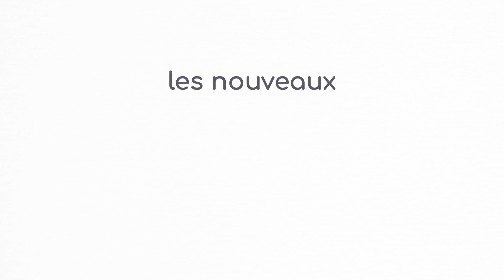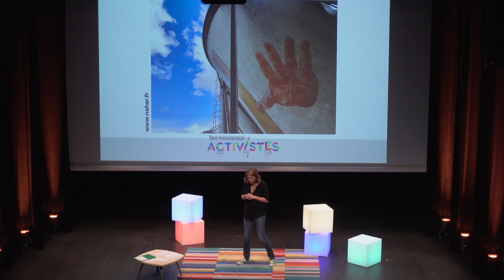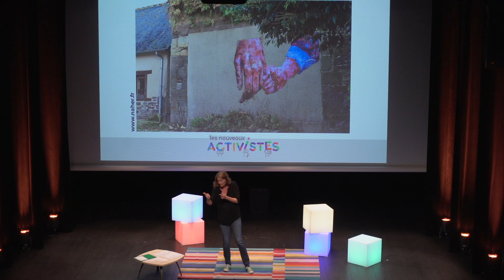Paroles en Agriculture | Nadine Herbelin | Les Nouveaux Activistes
Paroles en agriculture a été créée par Nadine Herbelin, Fabienne Cottret et Anne Marquant, toutes professionnelles de l’accompagnement
Nadine est également street artiste sous le nom de Naher : elle vient présenter cette formation qui propose de  rompre l’isolement des hommes et des femmes du milieu agricole.
S'entreprendre, c'est aussi savoir prendre du recul et du temps pour soi, pour se connecter à ses ressources et poser les intentions pour prendre des décisions éclairées dans son projet. Paroles en Agriculture fait cette proposition au monde agricole et au-delà, car en ruralité comme ailleurs, oser s'entreprendre ne s'invente pas.

Filmé à la Maison des Associations de Rennes le vendredi 29 avril 2022.